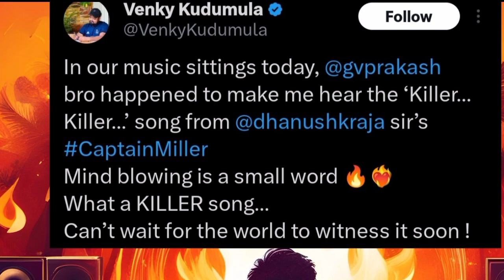Captain Miller - First Single | Killer Killer Song |Dhanush Gvp | Arun Matheshwaran